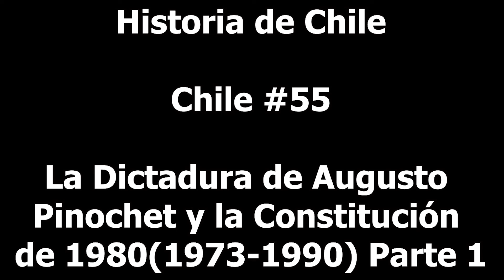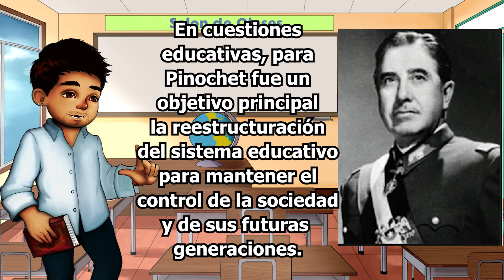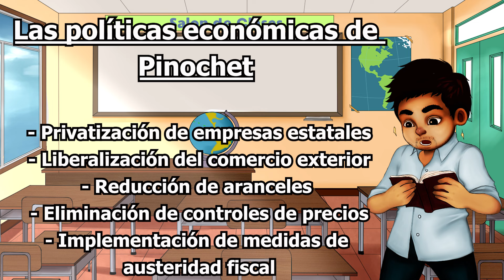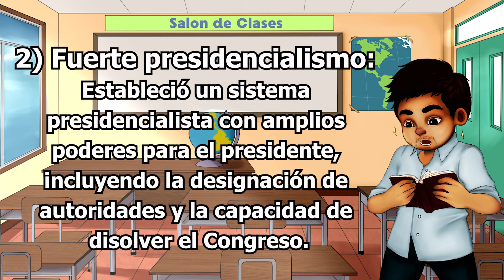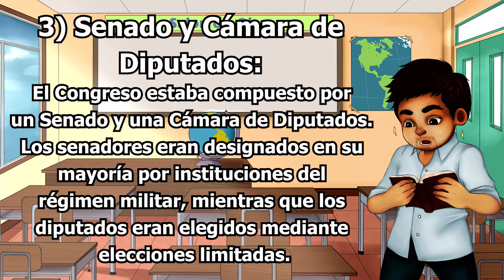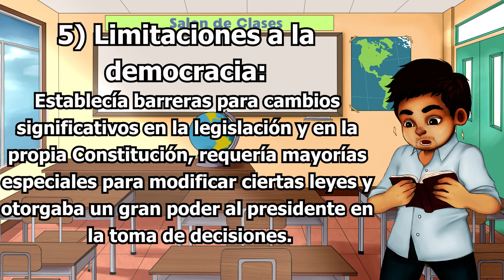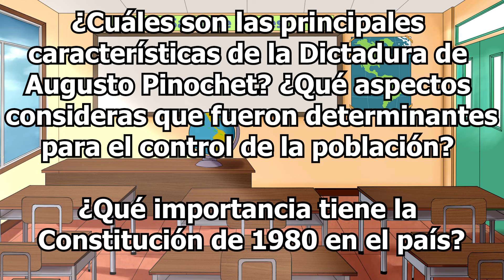La Dictadura de Augusto Pinochet y la Constitución de 1980(1973-1990) Parte 1| Historia de Chile #55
Tras uno de los eventos coyunturales más controversiales de la historia chilena, se instala un régimen militar que prometía ser provisorio en un principio, pero que se terminaría instalando por casi 17 años. Torturas, toques de queda, desapariciones y una reestructuración nacional liderada por las fuerzas militares y que transformaron al país completamente teniendo consecuencias incluso en el presente ¿Qué ocurrirá en este periodo?

¡De la mano del profesor Diego Núñez en la modalidad de podcasting🎙️🎧 los invitamos a adentrarnos un poco en el siglo XX de Chile!

¡Suscríbanse a nuestro canal, compártanlo con quienes necesitan o quieran aprender junto a nosotros y así nos ayudaremos mucho mucho para llegar a los jóvenes y adultos que quieran saber más! 😍